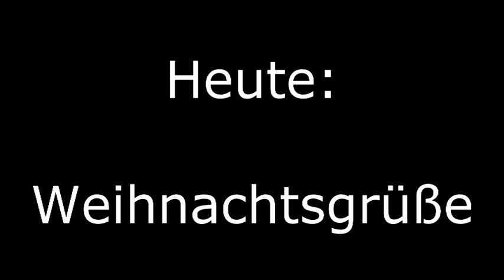Weihnachtsgrüße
FC Viktoria 1889 Berlin